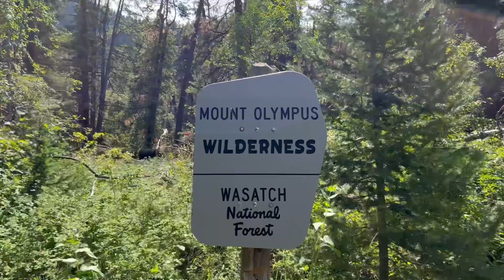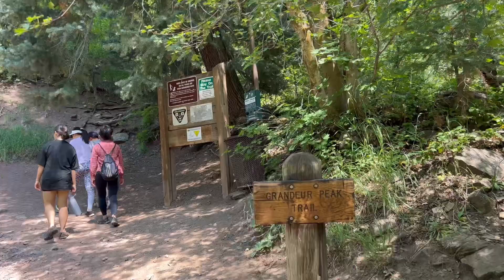Sunday Hike in Milcreek Canyon